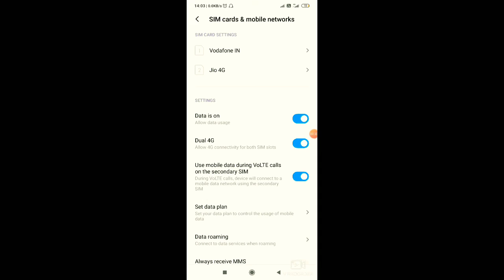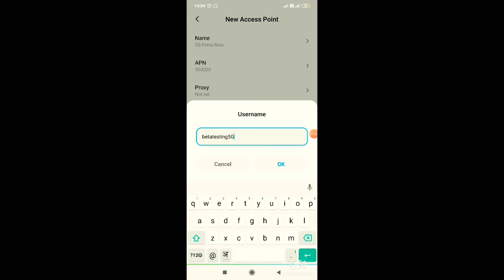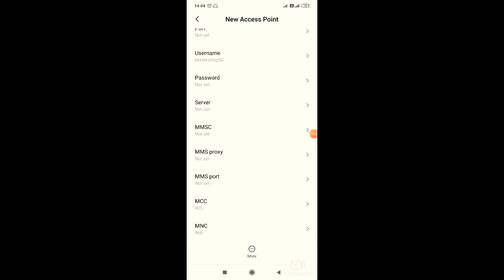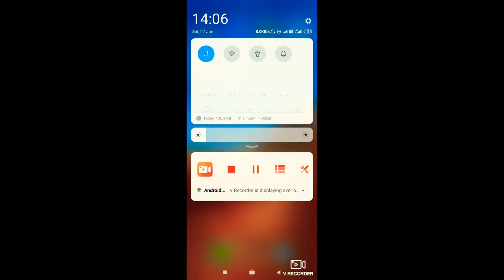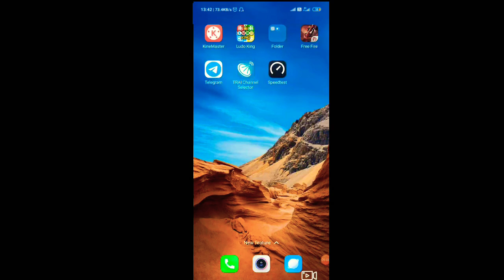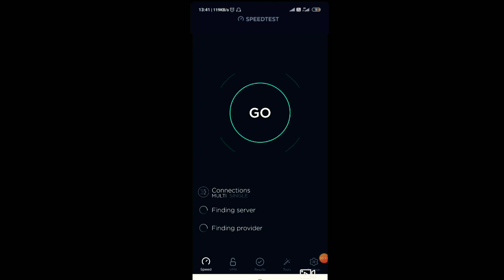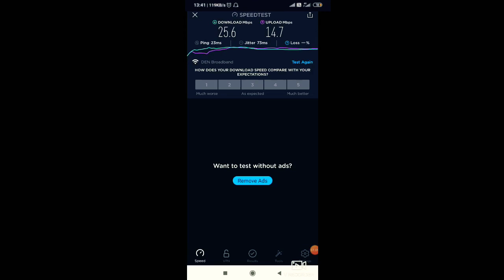Get 100Mb 5G Speed in Any Sim Using Just 1 Secret Setting | Jio APN Setting, Vodafon APN Setting.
Get 100Mb 5G Speed in Any Sim Using Just 1 Secret Setting | Jio APN Setting

100% Working and Get Original 5G Speed in Any Sim Card Using This Super Secret 5G Beta Testing Alpha APN Setting for Jio,Airtel,Vodafone,Idea,BSNL or Others Sim or Jio APN Setting

About -

Friends is video me maine aapse ek alpha apn settings share kiya hai joki 5g beta testing ke liye use kiya gaya tha and is apn ka use karke aap kisi bhi sim me matlob ki agar aapke paas koi bhi sim ho jaise ki jio,airtel,vodafone,idea,bsnl or others jithne bhi sim all over world me milta hai un sabhi sim card me 100% work kareha with full 5g Speed.

Topic Cover  :---

jio apn setting jio apn 5g 5g speed test 5g in india
 5g network in india apn setting for jio